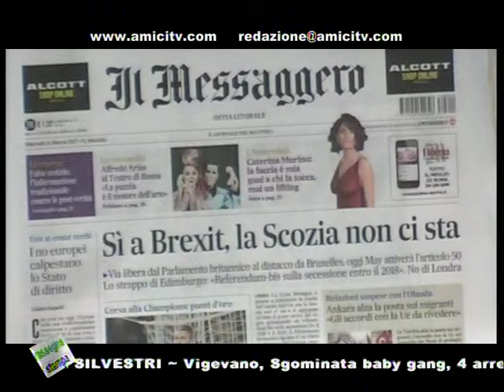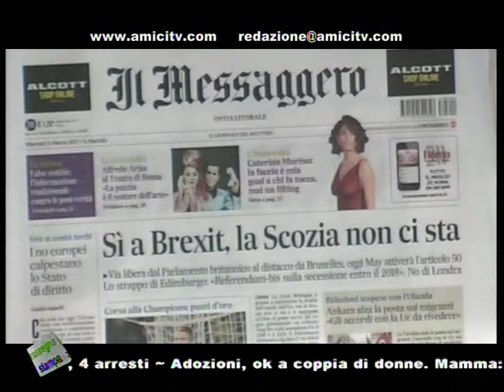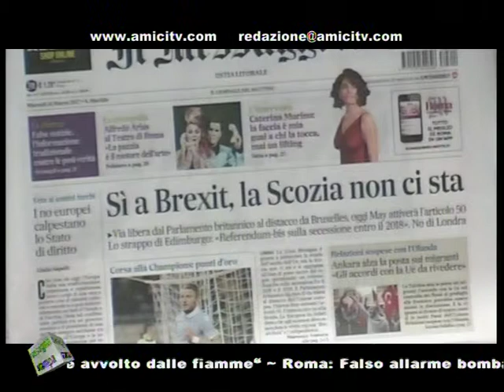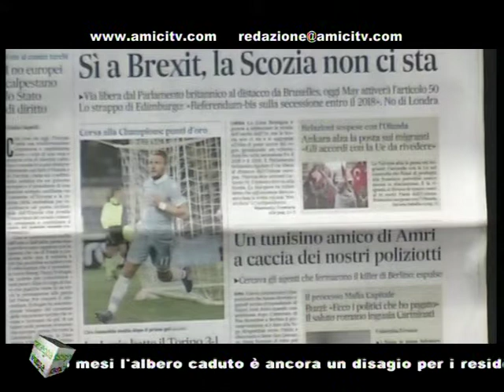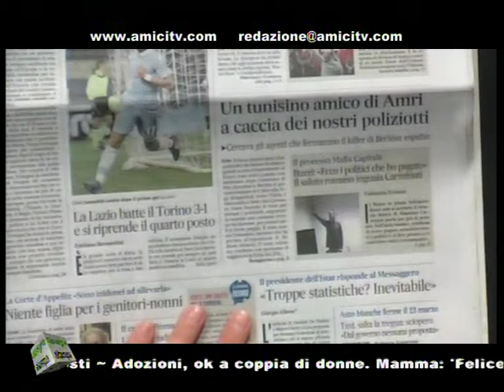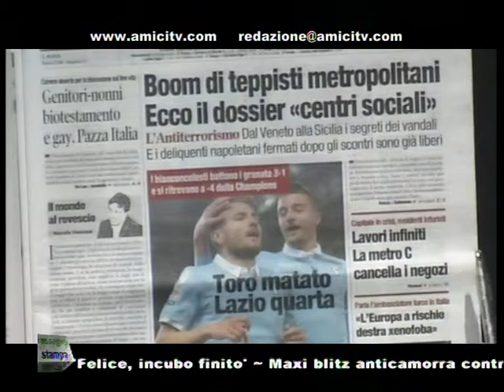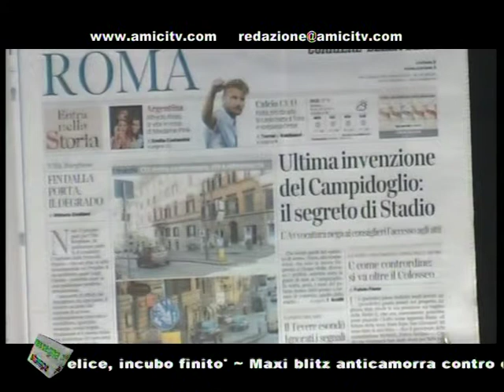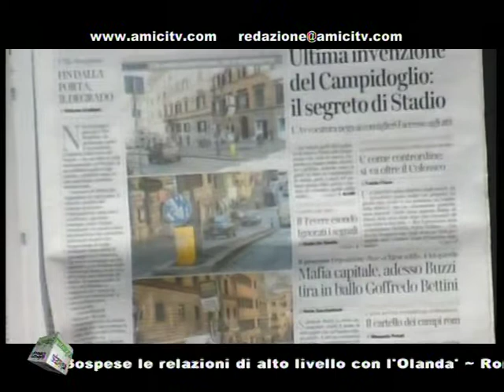SUPERNEWS MATTINA 00260 03